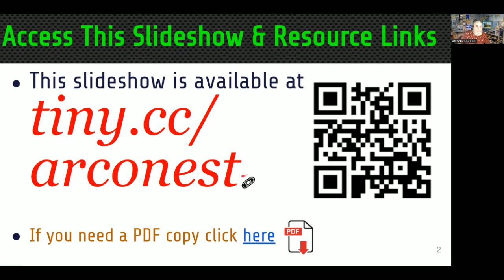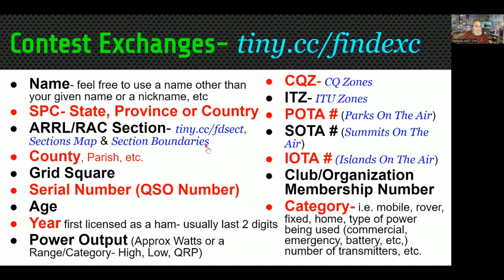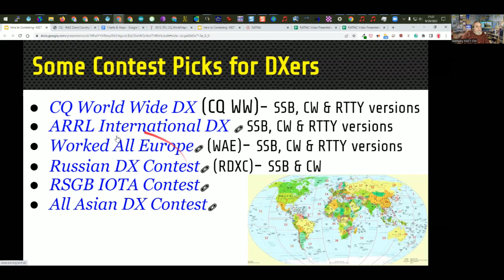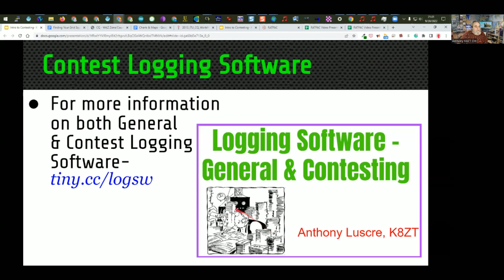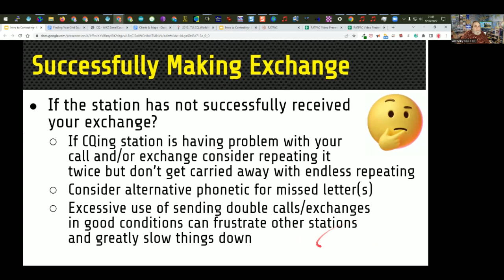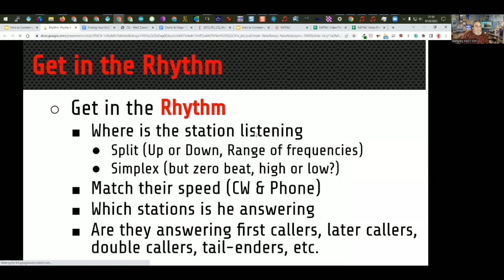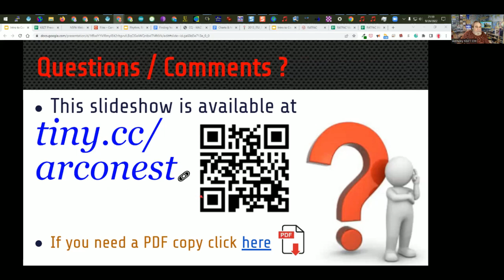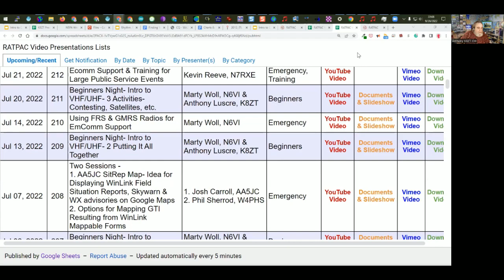Intro to Amateur Radio Contesting- Not Just for competitive, but anyone who wants to make more QSOs!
Speaker/Presenter: Anthony Luscre, K8ZT